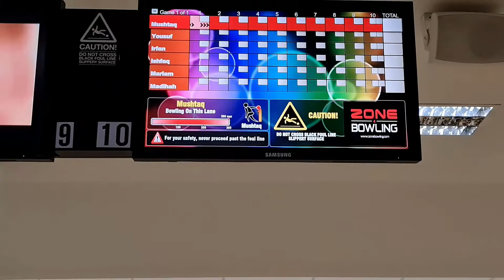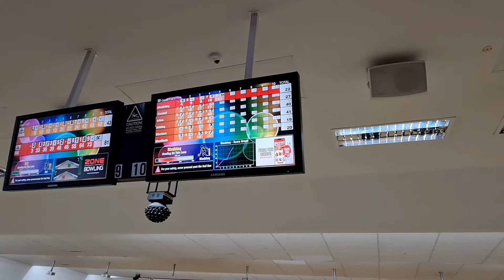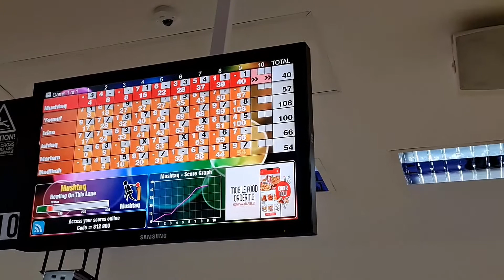HE WASN'T EXPECTING THIS!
He wasn't expecting this in this video we surprise yousuf again.
we had a lot of fun today on 1 august 2021. Lets watch our video to find out what was his reaction.
 I'm a Vlogger and i make vlogs on daily basic Australian life.

Thanks
Irfan Khan